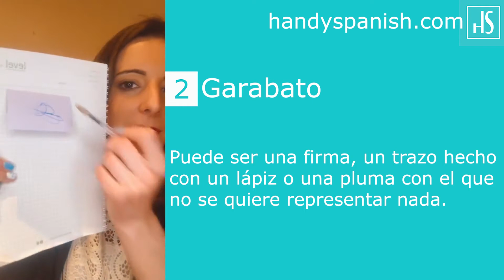¿Sabes qué significa "GARABATO" en español?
¿Sabes qué es una librería? ¿Y una biblioteca? Si quieres conocer expresiones españolas muy comunes como: "Un tocho de libro" o "eres como un libro abierto". Entonces este vídeo es para ti.
¡Ya puedes hablar como un nativo!

C L U B   H A N D Y S P A N I S H:
📖  Una clase nueva en vivo con Sara cada semana.
⏰ Clases en vivo disponibles 24/7.
✍️ Actividades de gramática para practicar.
📝  PDF para leer, aprender vocabulario y expresiones nuevas cada semana.

0:00 Introducción
0:57 ¿Qué significa: Expresarse como un libro abierto?
1:43  ¿Qué significa: Garabato?
3:15  Diferencia entre Biblioteca vs Librería
4:06  ¿Qué significa:  Un tocho de libro?
4:45  Cómo participar en las conversaciones de ClubHouse
5:10 ¿Qué significa: Entablar?
5:32 Despedida